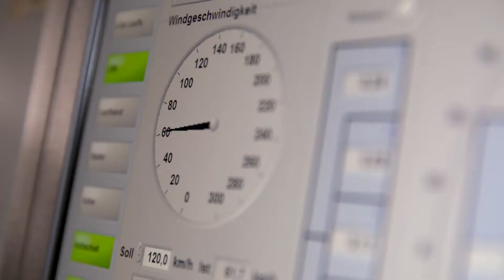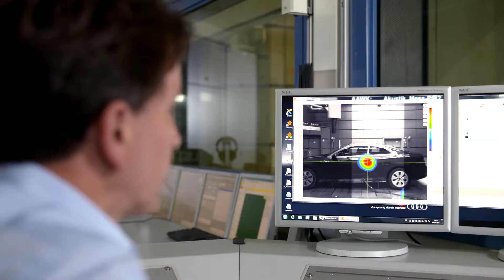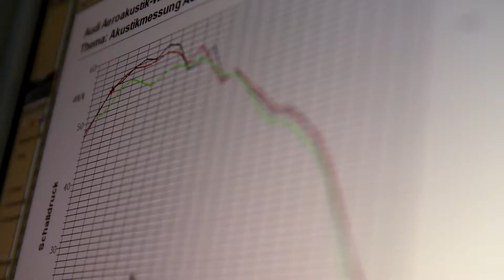Audi A5 Coupe Teknolojisi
Yeni Audi A5 Coupe

Sportiflik ve zarafet. Yeni Audi A5 Coupe, standartları belirliyor. Şekil veren tasarım modernize edildi ve daha da geliştirildi. Opsiyonel Audi Matrix LED farlarla yeniden tasarlanan ön kısım, rölantide dahi dinamik işlevini yerine getirir. Teknik olarak, Sport Coupe, son teknoloji ürünü bir araçtır: Yeni gövdeye ek olarak Audi A5, bütünüyle yeni şasisi, yüksek performanslı sürüş teknolojisi, yenilikçi bilgi-eğlence donanımı ve sürücü destek sistemleriyle etkileyicidir.

Audi hakkında daha detaylı bilgi almak için web sitemizi ziyaret edebilirsiniz.